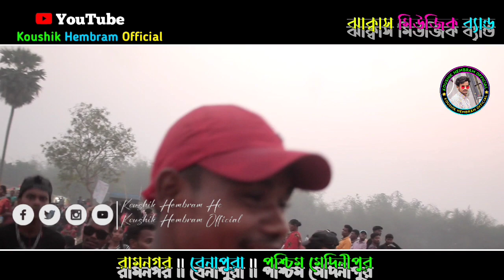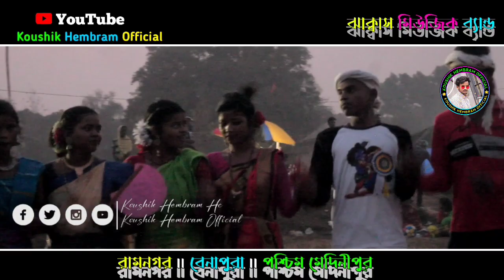হেন্দে রিমিলরে ঝাক ঝাক || Gopinath Murmu || Jhakas music band||New Santali Fansan Video 2023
New Santali Fansan Video
Santali orchestra video 2023